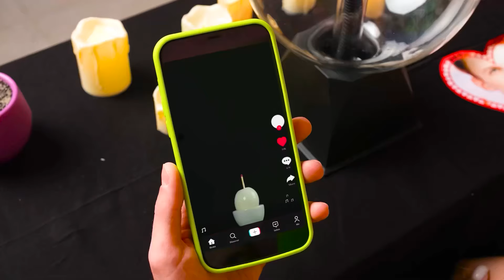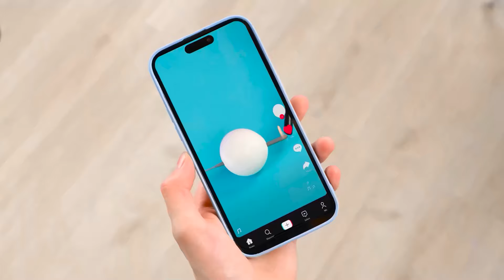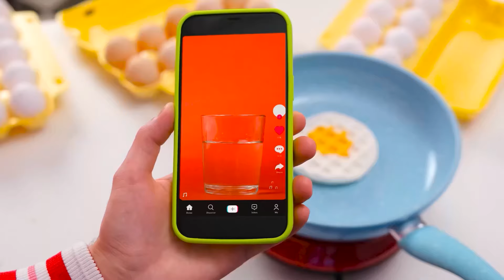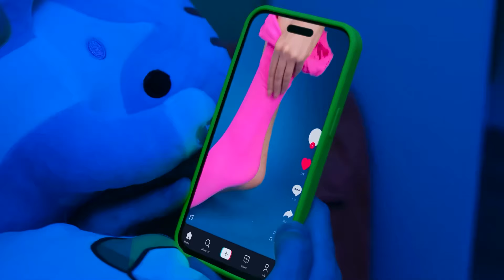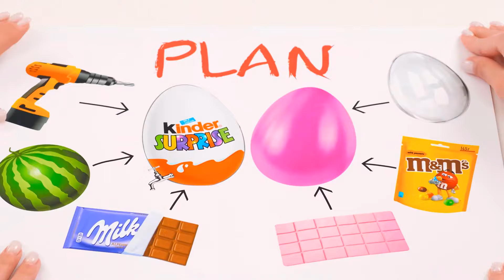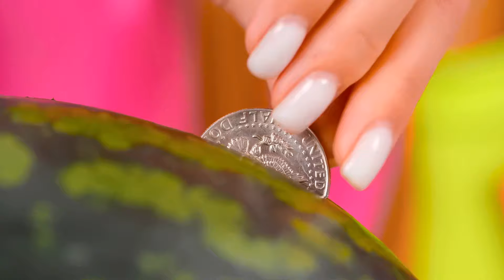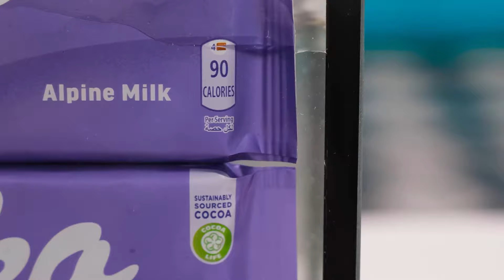Cara Gila Memasak Telur Memasak Tantangan | Trik Dapur Keren BooGaGa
Hari ini kami akan tunjukkan padamu kiat-kiat seru! Bergabunglah dengan kami, ini akan sangat menarik!